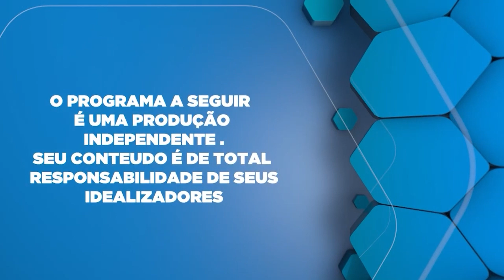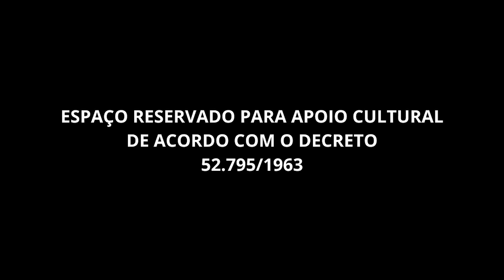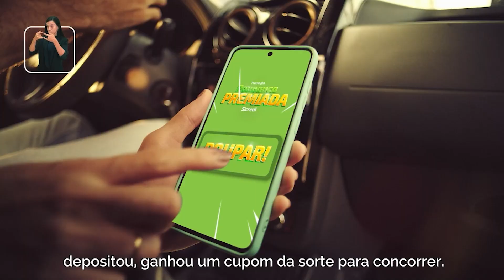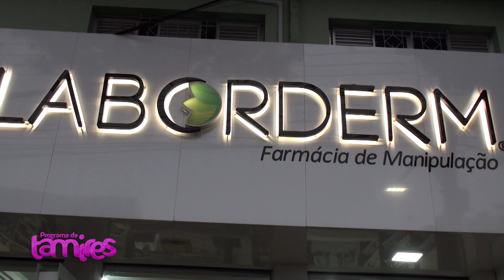Programa da Tamires 24/10/2024 - Ofta Vitta celebra dia das crianças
O Programa da Tamires 24/10/2024 - Ofta Vitta celebra dia das crianças, já está no ar, curta, compartilhe e participe no nosso chat!